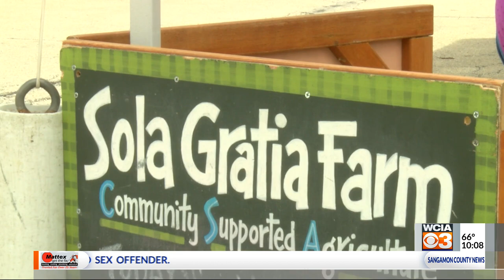State Grant for Non Profits